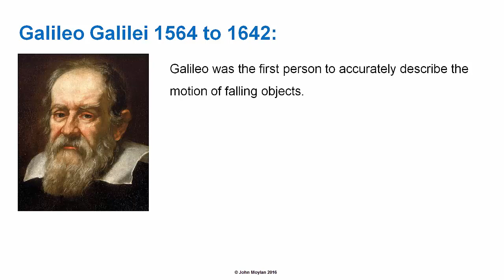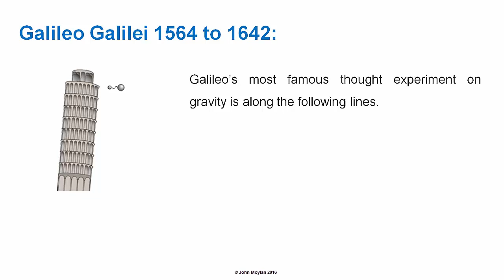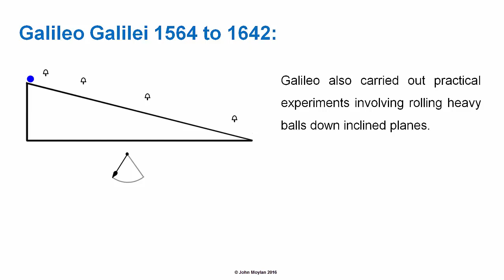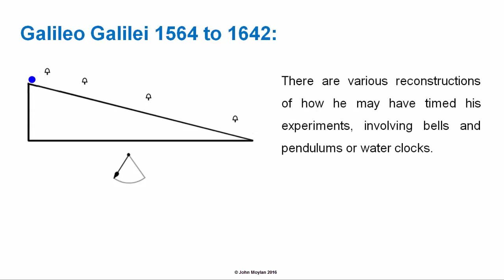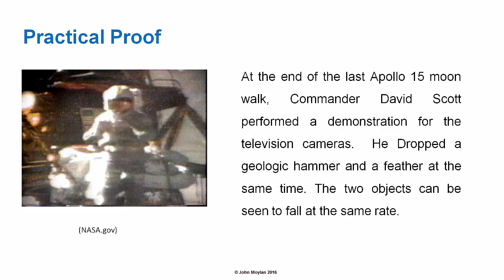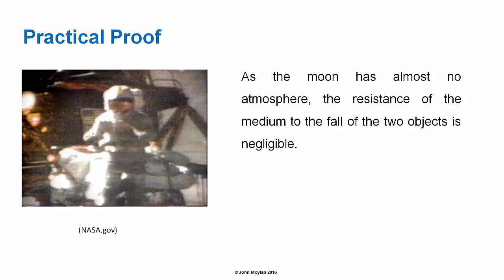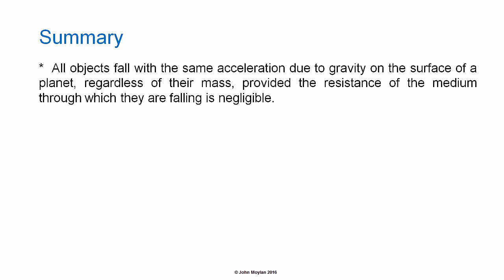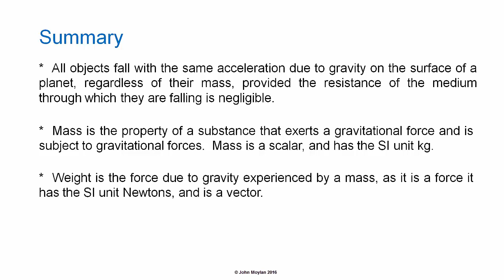Galileo and the Nature of Gravity - HSC Physics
For text and images see website.